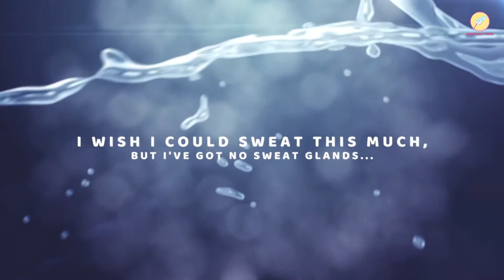Garage Lockdown workout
Well actually, it's not really a lockdown workout as I've been working out and exercising at home for more than 20 years! This is some of the stuff I do at home (workout to Les Mills on Demand and some other chosen exercise videos on Youtube).
It was also an experiment to see what I could do with some video editing.